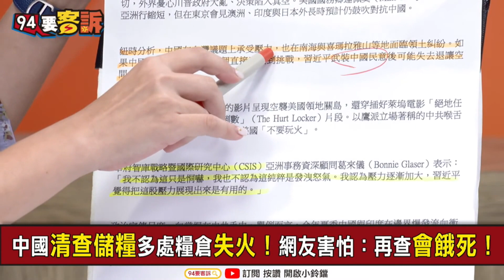【94要客訴】中國糧倉混入毒米卻燒起大火！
中國清查儲糧多處糧倉失火！網友害怕：再查會餓死！
可憐吶！糧商爆料：中國糧倉里存放的都是垃圾！
中國400多噸儲備糧6天內離奇消失！真相是本來就沒有?!

友邦連結區